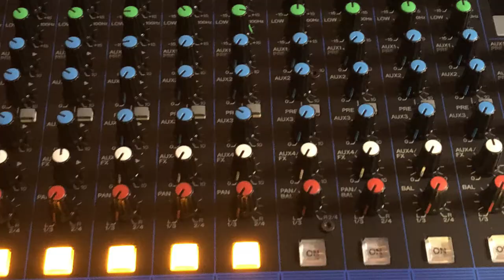Sundance Band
Music at it's best